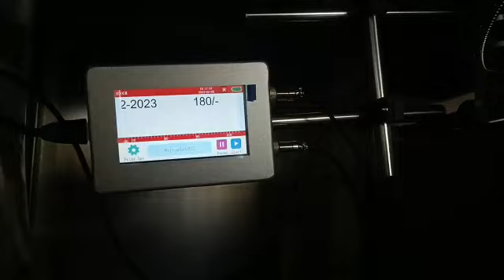ONLINE INKJET PRINTER 12.7mm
AUTOMATIC ONLINE CODING MACHINE